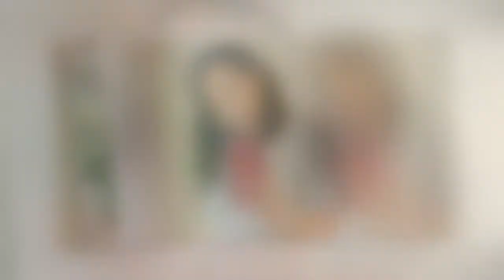Hollyoaks' Nadine Mulkerrin cradles baby bump after confusing fans with newborn pic